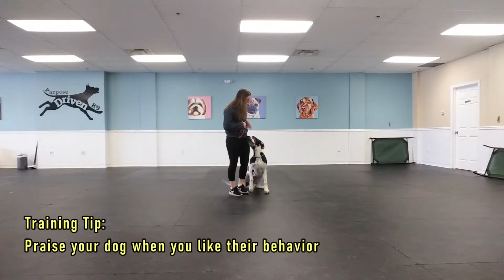Cali the Dependable Great Dane Puppy - OFF LEASH!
A Great Dane puppy can be a lot to handle - and that's where we come in to help!

This 6 month old pup spent almost 2 weeks with us to learn manners like no jumping, obedience like heel, sit and stay (with distractions, without treats, and without repeating yourself), place-stay, and got great socialization with many other dogs - learning how to play nice and be respectful of others. We also taught her how to be reliable off leash as seen in the end of the video.

Tonight she will go home, and her family will spend an hour learning how to handle Cali's training and how to follow through until we see them again for their next lesson.

They are also enrolled in our 6-weeks group class, where they will perfect their obedience, place, ask questions, and get continued guidance from our trainer and staff. Every group class also includes about 20 minutes of socialization, where we hold structured and safe play time for dogs who have completed training, and owners get to watch and learn what proper play looks like.

CONGRATULATIONS CALI!